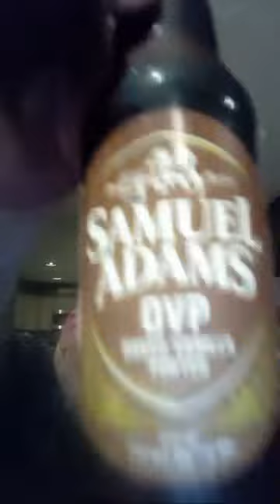Adam Crevoiserat is live!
late night chat by the fire